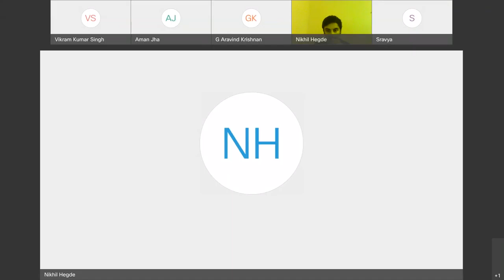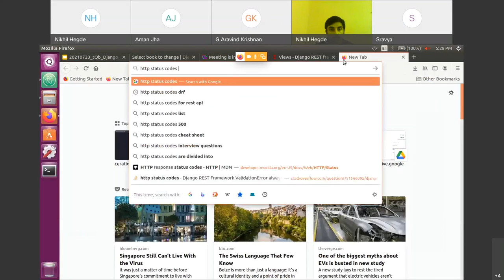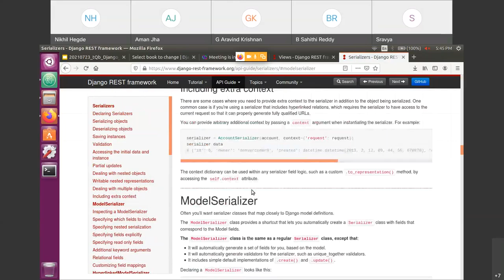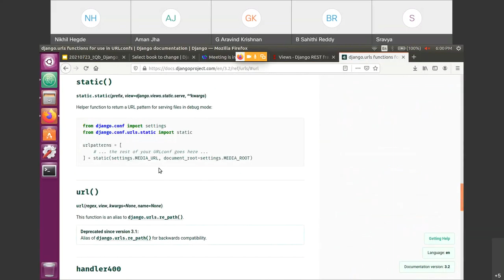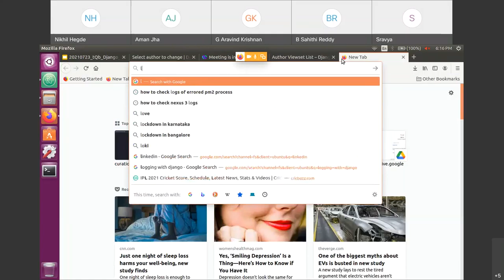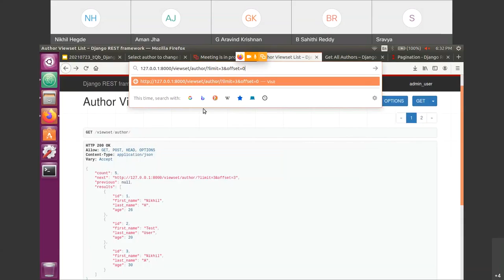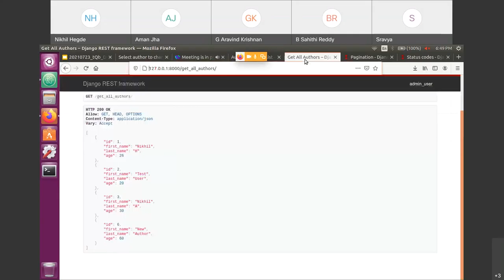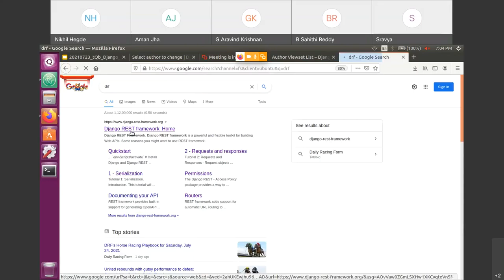Django Unravelled Workshop I Day 3: Django Rest Framework and API build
Understand model designing, security & DB config to master the Django framework
Day 1: The Django Architecture & project
Day 2: DB security and configuration
Day 3: Django Rest Framework and API build